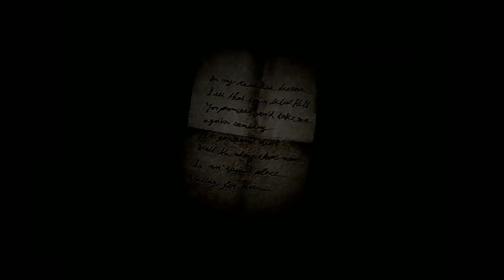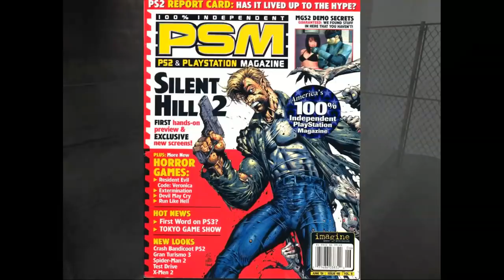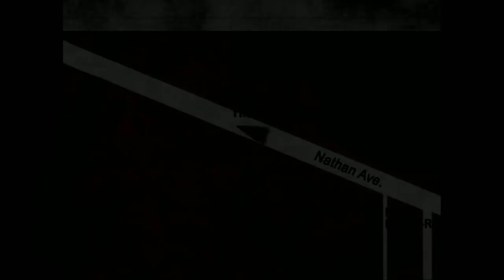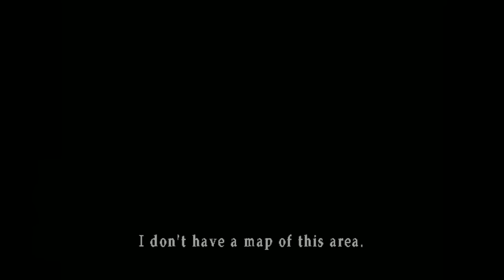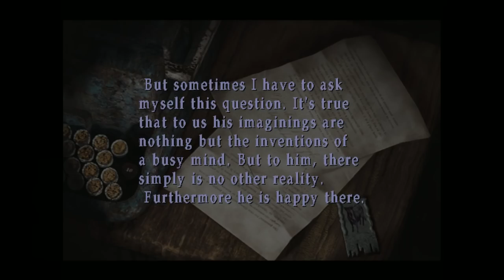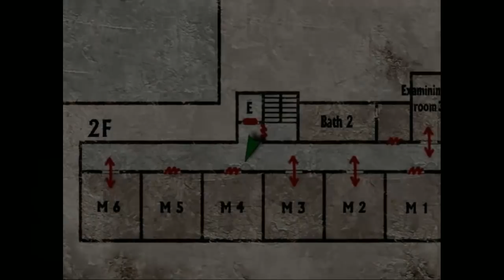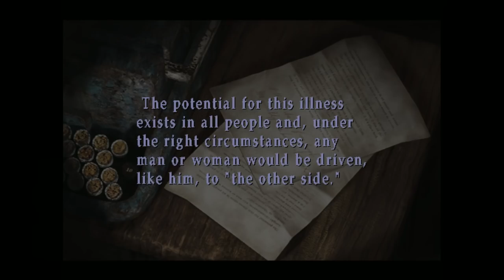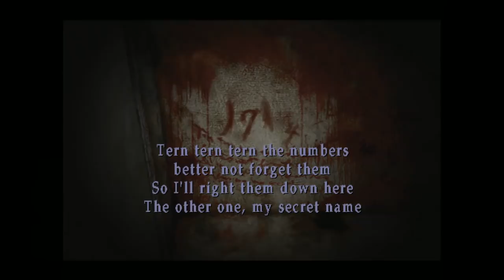[Vinesauce] Vinny - Silent Hill 2 (part 2)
Vinny streams Silent Hill 2 for PS2 live on Vinesauce!
Twitch Livestream of Silent Hill 2! This is a video game for PlayStation 2, the stream was recorded/edited by Vappyvap (Vappyvap88).